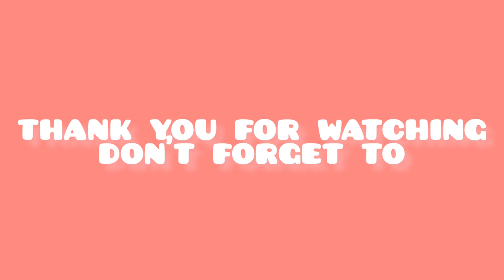CHRISTMAS SONG MEDLEY Zumba Dance Workout|Galawang Kim Tallada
Watch zumba dance for free. Kung hindi makapgwork out dahil hindi makalabas ng bahay, here's the video na pwede nyong gayahin ng hindi lumalabas ng bahay.
WATCH FOR MY ZUMBA VIDEO. PARA SA MGA NASA BAHAY AT DI MAKAPAGZUMBA SA LABAS, FREE LANG PO MANOOD NG VLOG BY GalawangKimTallada